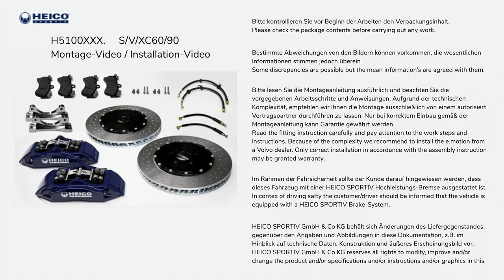HEICO SPORTIV - Installation of a High-performance sports brake system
Martin Müller (product development) explains the installation of the 6-piston HEICO high-performance sports brake system.